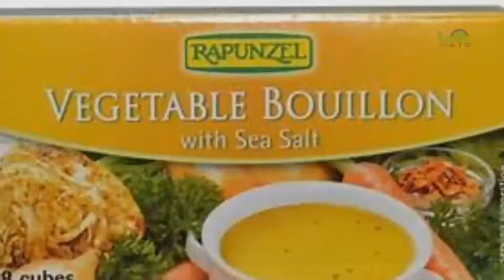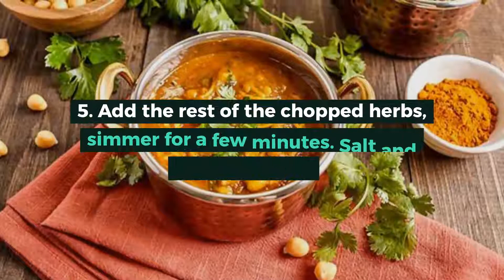Moroccan Harira Recipe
Harira is one of the most typical and famous soups in Morocco. It's a lentil chickpea and tomato soup that's tasty.

Like recipes like this?